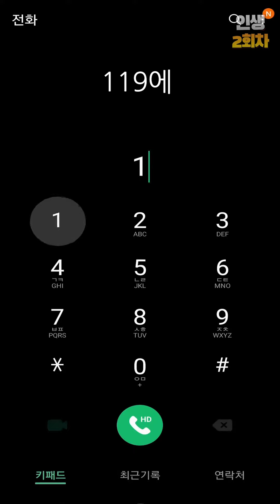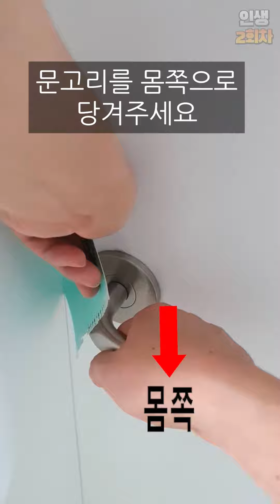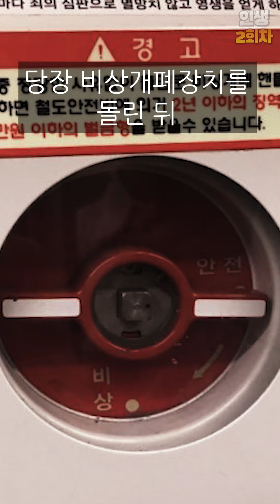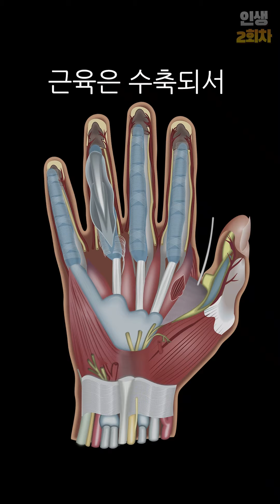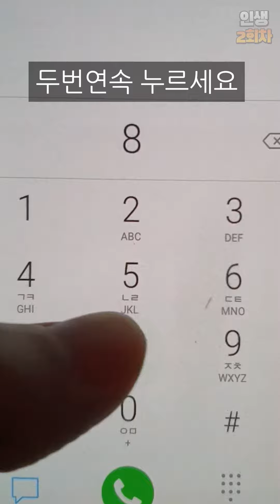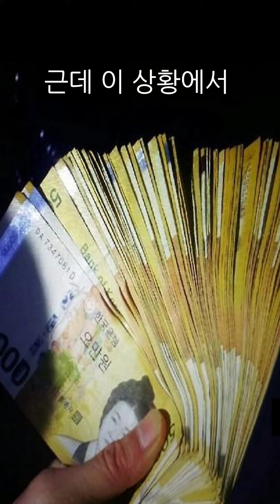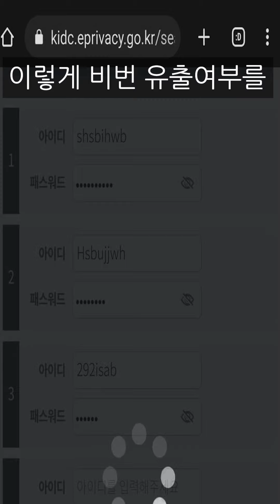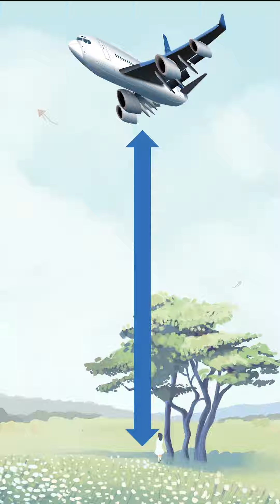10분후 인생이 달라집니다 (생존전략 몰아보기)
생존, 꿀팁, 정보, 대처법